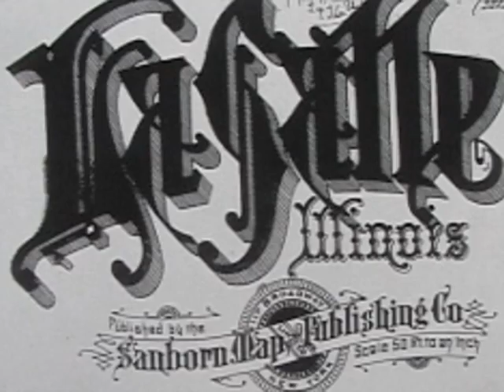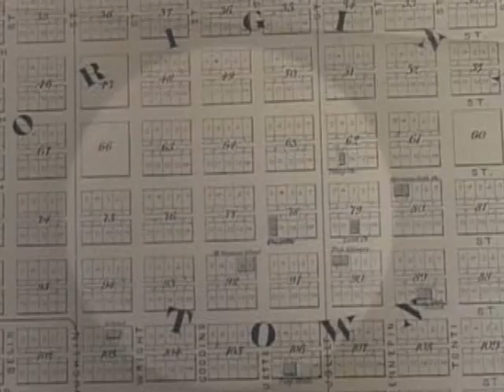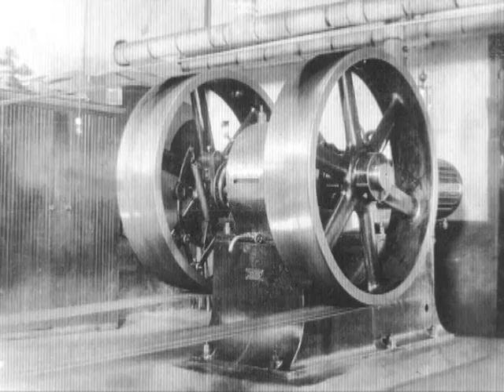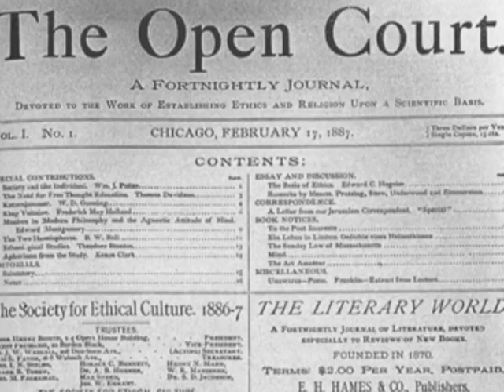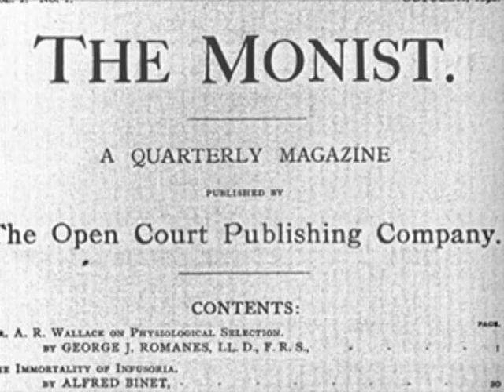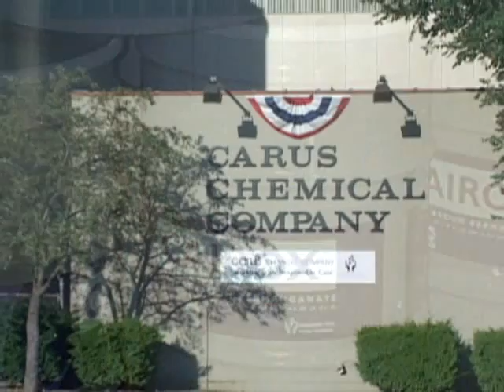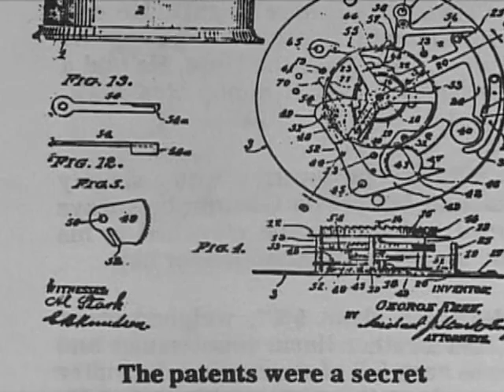City of LaSalle Historical Video Part 1.wmv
Historical perspective of the city of La Salle Illinois created for its Sesquicentennial celebration.  This is part one of two.  The video script was written by local historian Steve Stout and narration by local newscaster Joe Hogan.